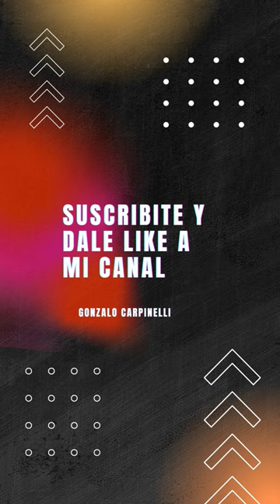HISTÓRIA DEL FÚTBOL: José Nasazzi emblemático capitán de la selección Uruguaya/ GONZALO CARPINELLI